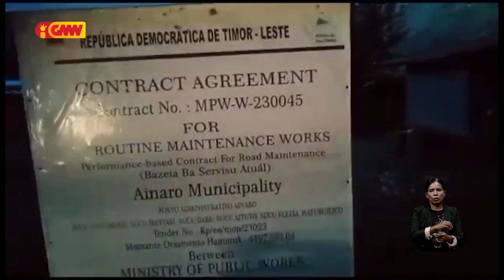Udan durante oras 4 rezulta rai halai hodi taka estrada Manutasi Ainaro